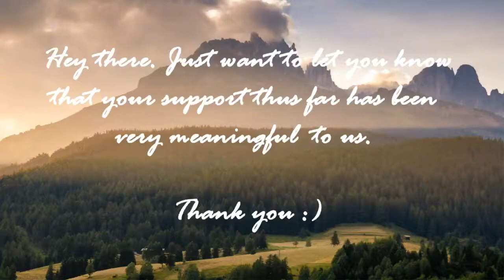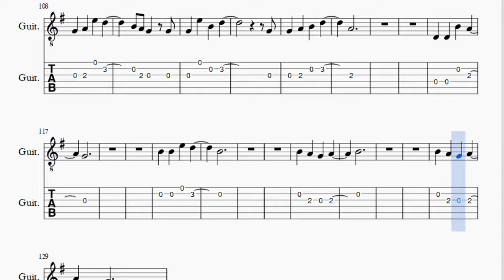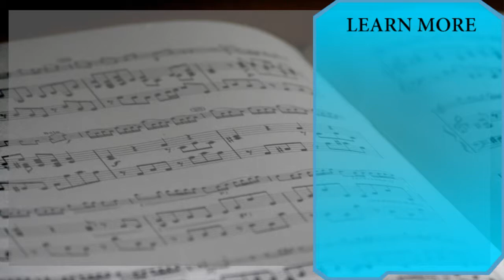Guitar Tab: How to play Kahit Kunwari by TJ Monterde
Here is a sheet music/tab video on the song Kahit Kunwari by TJ Monterde on the guitar. A guitar tab arrangement which is transposed to notes that are easily played by guitar, for the song Kahit Kunwari by TJ Monterde.

EasyGuitarTab teaches you to play the your favorite instrument, through well-arranged sheet music so that you too can learn how to play Kahit Kunwari by TJ Monterde on the guitar as fast as you can. A guitar tab with backing tracks to help your play the song better.